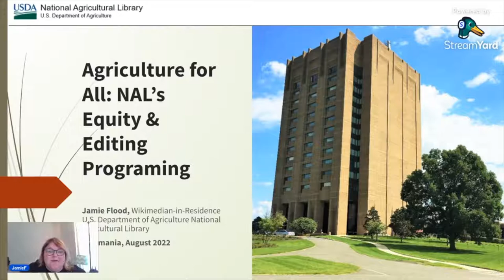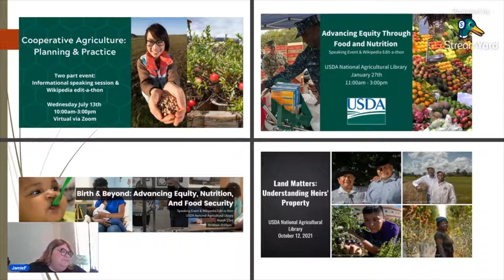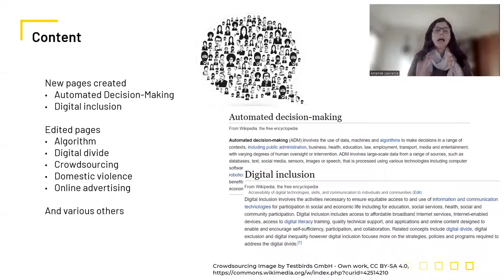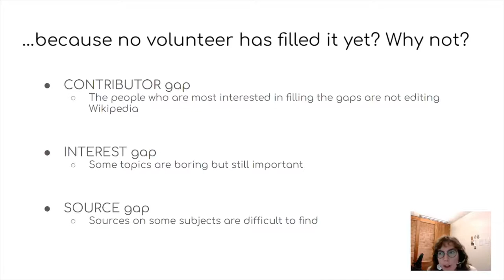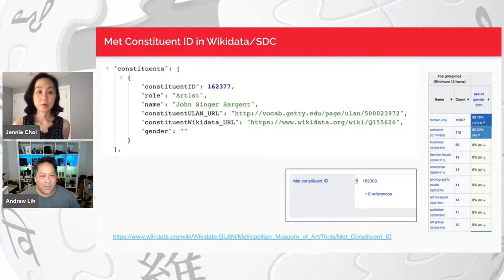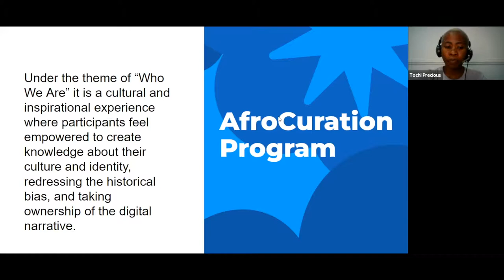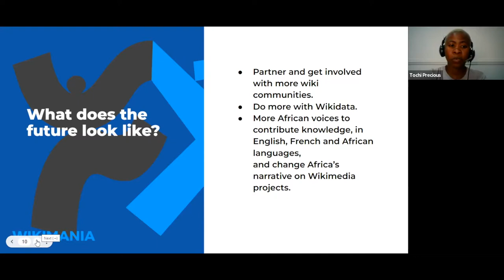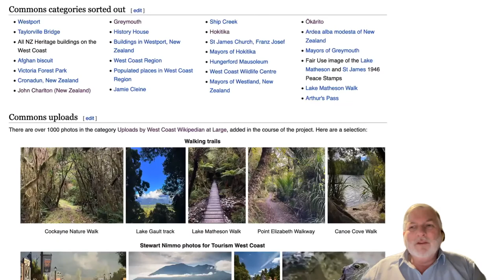WREN Reviewing A Year of Wikimedians in Residence Activity